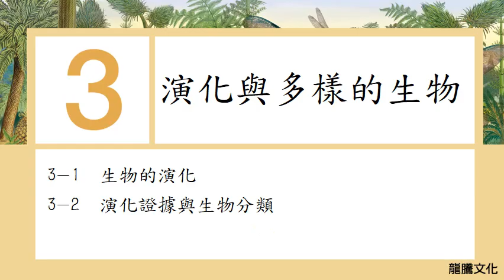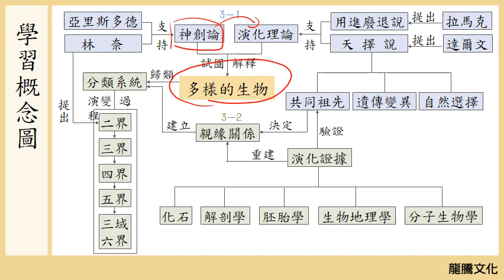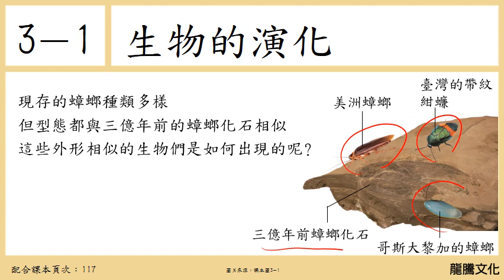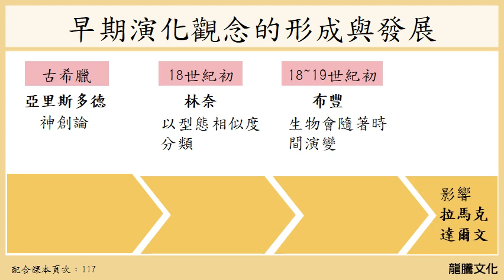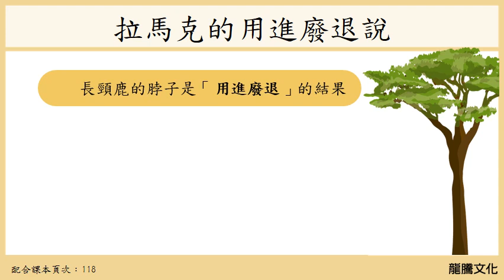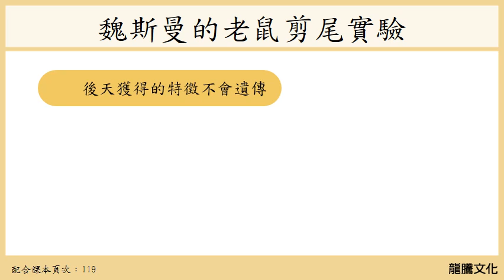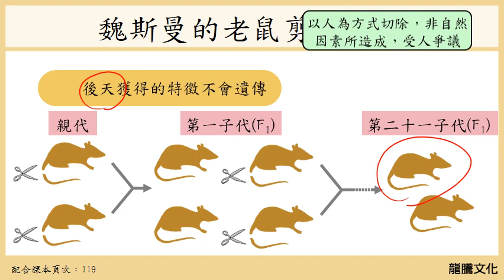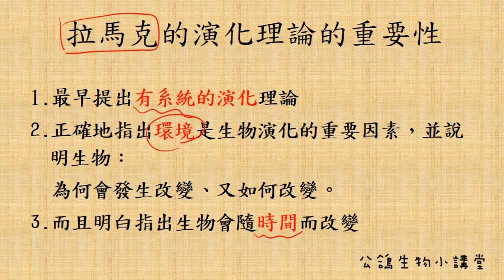108基生3-1生物的演化_1早期演化觀念的演變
1. 現在高中課程很強調科學史，這個影片內的人名都很重要喔
2. 林奈以型態相似度為生物分類，其中心思想為神創論
3. 布豐是博物學之父，提出”生物會演變”
4. 拉馬克提出”用進廢退說”、”獲得性遺傳”，是首位有系統提出演化理論的科學家
5. 魏斯曼用老鼠剪尾實驗，嘗試證明用進廢退說是錯誤的